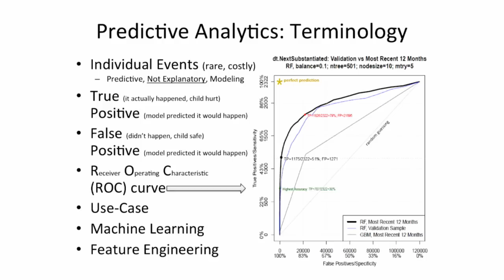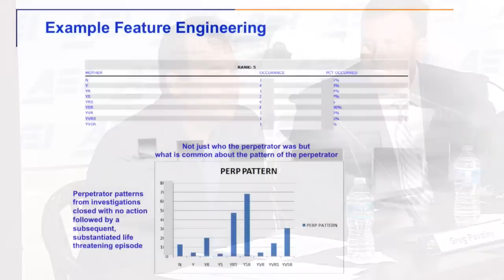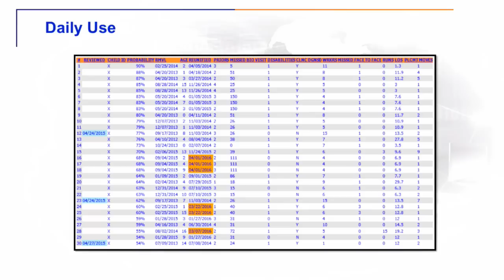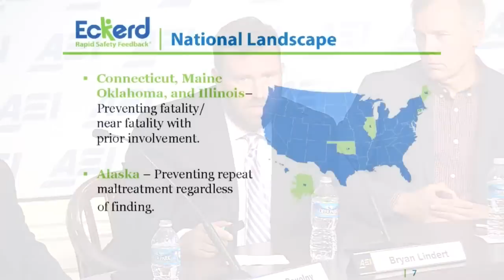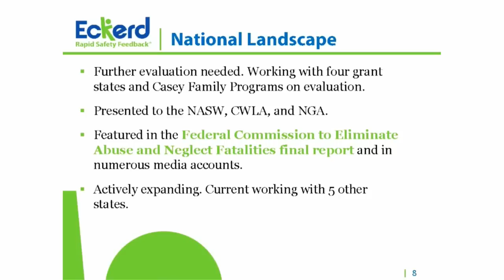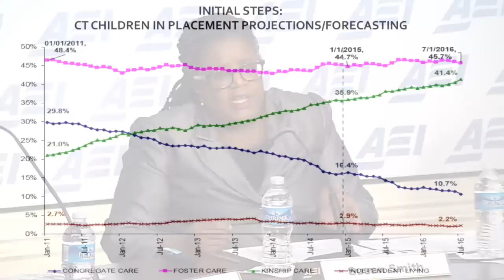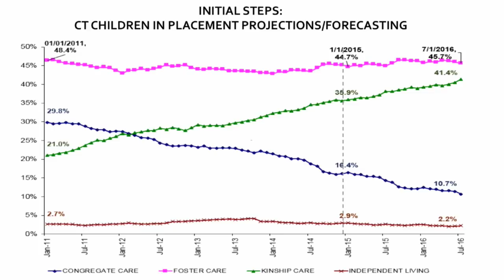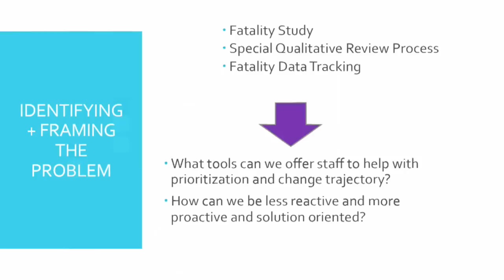Preventing harm to children through predictive analytics | LIVE STREAM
Abused children are among the most vulnerable populations in America. The harm they suffer carries lifelong implications. Yet prevention remains difficult for social services agencies: Hundreds of children still die each year at the hands of caregivers.

This conference will discuss predictive analytics, an important new innovation that uses caseload data to predict which children are at highest risk and allows child welfare agencies to direct resources accordingly. This concept has been successfully implemented in some agencies but is still relatively new.

Join AEI for a discussion of how this innovative approach can be applied at the state level, with presentations from organizations responsible for developing these models, state child welfare commissioners, and the chair of the Commission to Eliminate Child Abuse and Neglect Fatalities.